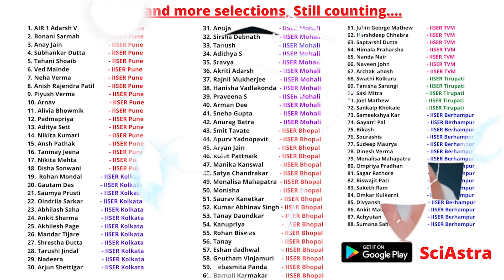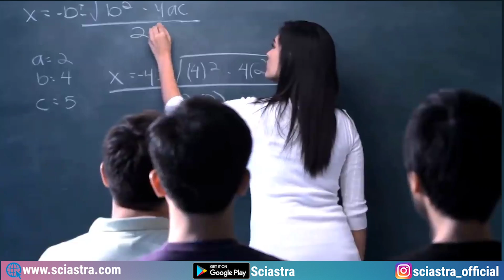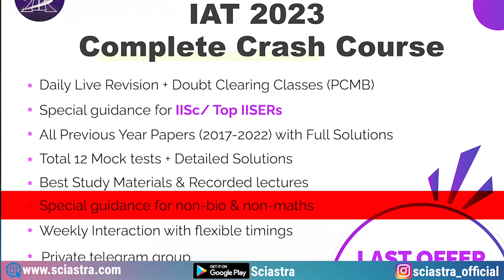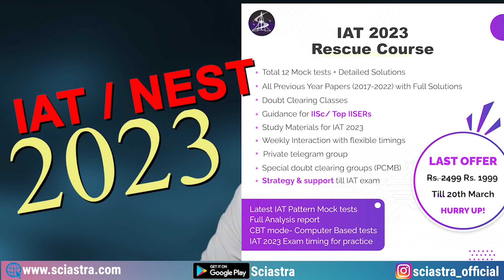IAT 2023 & NEST 2023 Preparation & Crash courses | IISER, NISER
1. IAT 2023 Complete Crash Course
2. NEST 2023 Complete Crash Course
3. IAT 2023 Rescue Course
4. NEST 2023 Rescue Course
5. IAT & NEST 2023 Complete Crash Course Combo
6. IAT & NEST 2023 Rescue Course Combo

00:00 In this video
01:33 Bragging :)
02:31 Strategy
04:46 Crash course
05:51 IAT Crash Course
07:26 NEST Crash Course
08:12 IAT + NEST Course
08:54 Rescue Course
11:25 Sourav Ganguly

IISER Thiruvananthapuram: Located in Kerala, this institute was established in 2008.